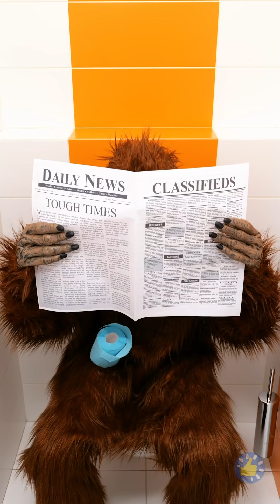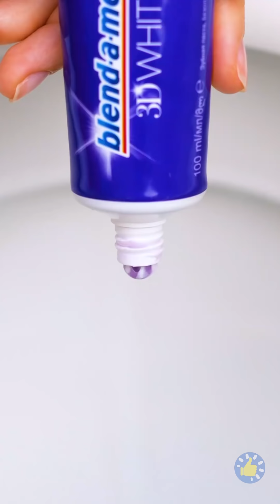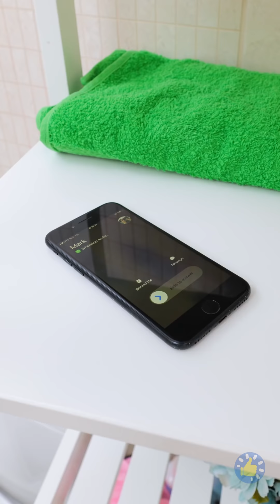ДЕВУШКИ НА ПУБЛИКЕ И ДЕВУШКИ ДОМА | ГЕНИАЛЬНЫЕ ЛАЙФХАКИ, ЧТОБЫ ИЗБЕЖАТЬ НЕЛОВКИХ СИТУАЦИЙ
Тайм-коды:

00:01 Забавные проблемы с туалетом и отличные способы их решения
01:51 Приспособление для чистки ног
02:16 Как починить сломанный каблук
03:33 Когда у вас – не самый послушный ребенок
04:45 Раздражающие женские проблемы